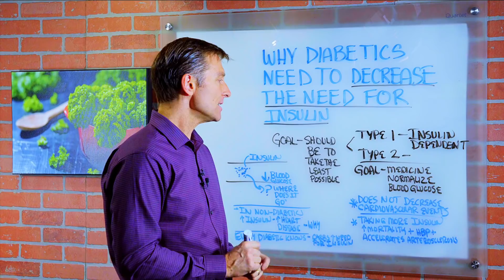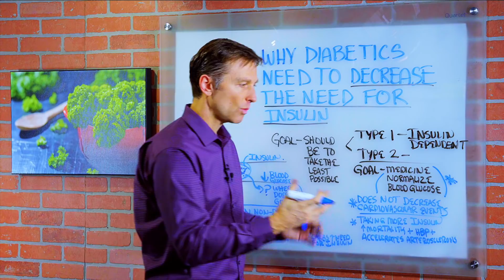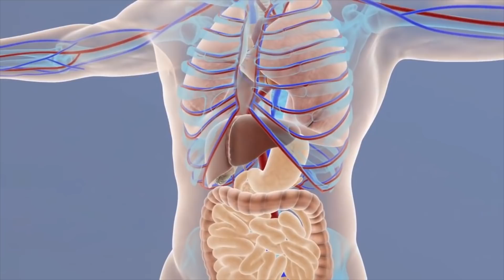Why Do Diabetics Need To Decrease The Need For Insulin? - Dr.Berg [ MUST WATCH!!]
In this video, Dr. Berg explains why diabetics need to decrease the need for insulin.

The goal should always be to take the least amount of insulin possible for type 1 and type 2 diabetics. The insulin takes the blood glucose out of the vascular system and it is being converted and hidden in other places in the body around the heart, liver, organs, and pancreas as visceral fat.

Insulin Risk for Diabetic Person
• The risk factor does not decrease cardiovascular events
• Taking more insulin increase mortality, and high blood pressure and accelerates arteriosclerosis

Insulin Risk for Non-Diabetic Person
• Increase risk for heart disease – Insulin destroys the heart in many different ways